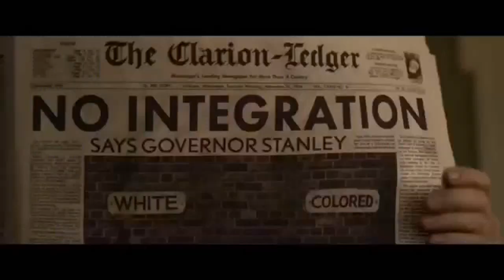IF I CAN DREAM - Instrumental - Terry Brain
Just a quick tribute to Elvis Presley who passed away 45 years ago today. "If I Can Dream" is a song made famous by Elvis Presley, written by Walter Earl Brown[1] and notable for its similarities with Martin Luther King Jr.'s 1963 "I Have a Dream" speech.[2] The song was published by Elvis Presley's music publishing company Gladys Music, Inc. It was recorded by Presley in June 1968, just two months after King's assassination. The recording was first released to the public as the finale of Presley's '68 Comeback Special.